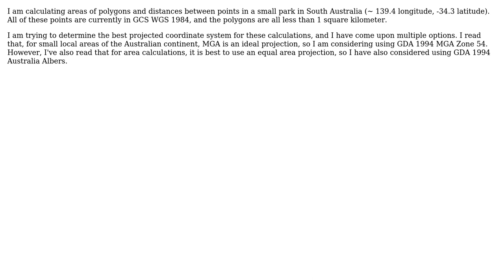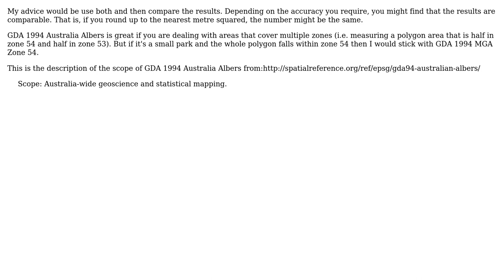GIS: Projected Coordinate System for South Australia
With thanks & praise to God, and with thanks to the many people who have made this project possible! | Content (except music & images) licensed under CC BY-SA | Music | Images & others | With thanks to user PolyGeo user J. Uehling user badgerseatfrogs and the Stack Exchange Network Trademarks are property of their respective owners. You are responsible for your own actions.